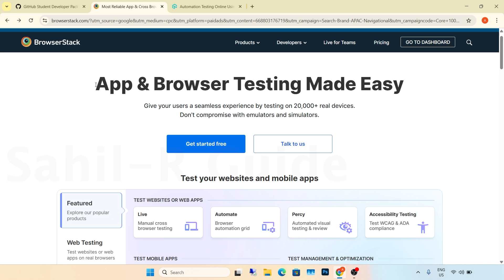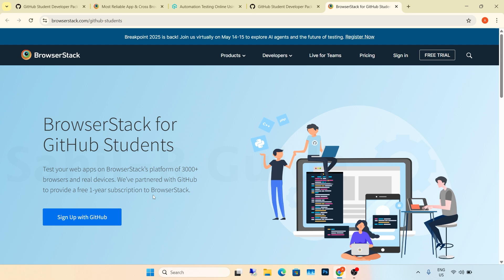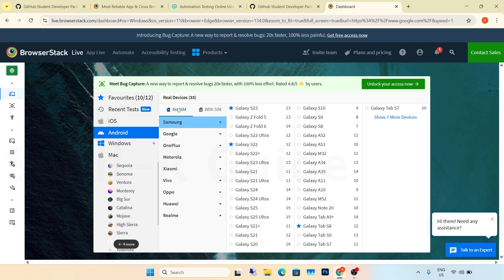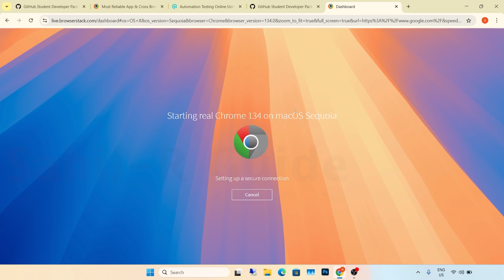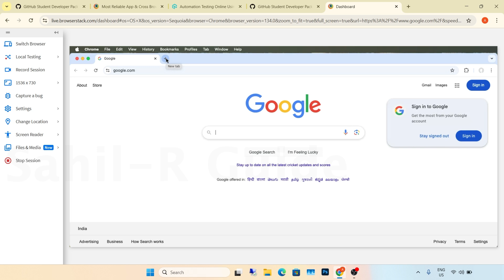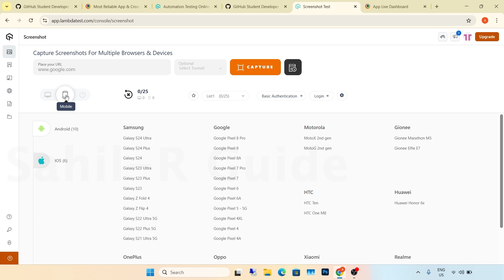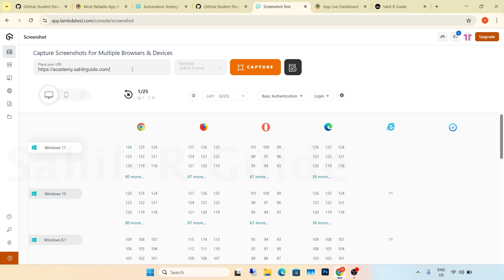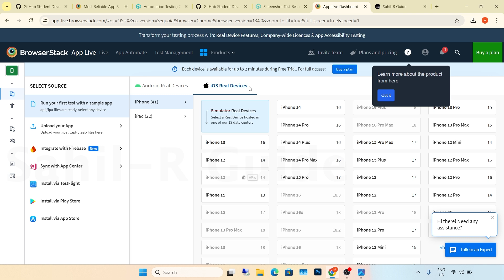Unlimited Real Device Emulator For Website And App Testing 2025 | Free Windows, Mac, Android, iOS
Want to test websites and apps on real devices for free? In this video, I’ll show you how to use BrowserStack and LambdaTest to access unlimited real device emulators for Windows, Mac, Android, and iOS | Real Virtual Device Testing

In this video, I’ll show you how to test websites and mobile apps on real devices for free using BrowserStack and LambdaTest in 2025. These cloud-based platforms provide unlimited access to Windows, Mac, Android, and iOS devices without needing physical hardware. Whether you're a developer, tester, or freelancer, this guide will help you perform cross-browser and cross-device testing effortlessly. I’ll walk you through the setup, key features, and how to maximize free usage. Watch till the end to learn how to start testing websites and apps on real devices without spending a penny.